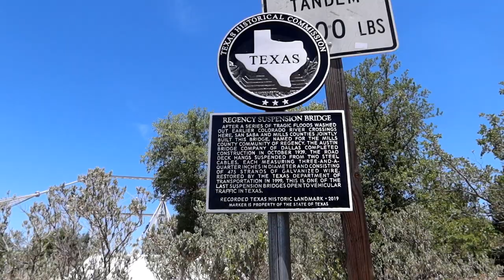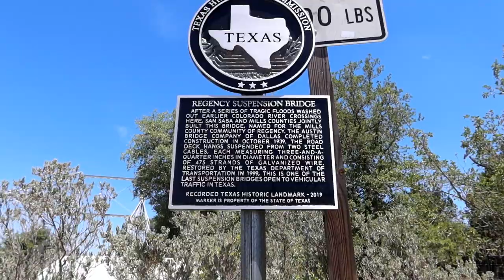The Largest Texas Suspension Bridge You Can Drive On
The Largest Suspension Bridge In Texas That You Can Drive On, The Regency Suspension Bridge - Escaping The Mouse - ETM-766
There is a 100 year old bridge near a ghost town called Regency that crossed the Colorado River.  It's collapsed twice!  Should I drive my car over it???